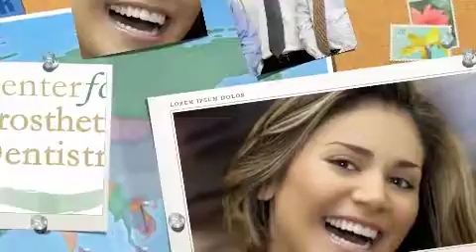Center for Prosthetic Dentistry Patient Review Dr.Chee Glendale Dentist